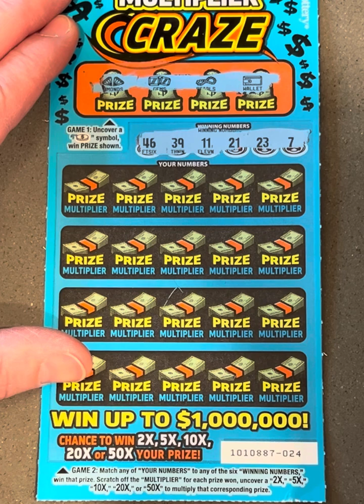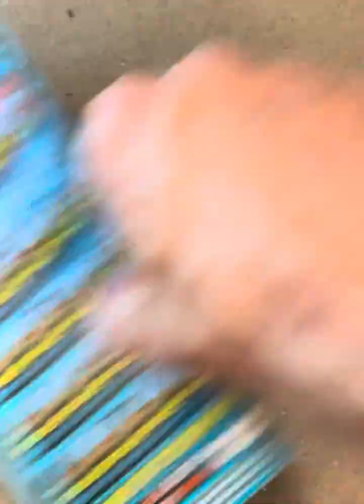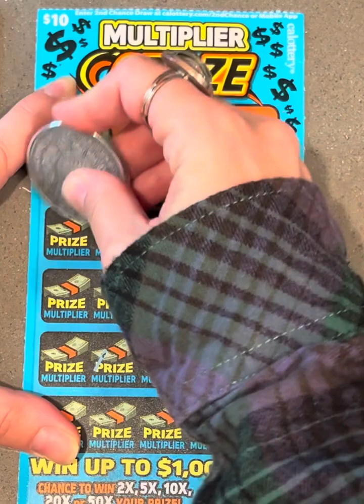Scratching two MULTIPLIER CRAZE, $1,000,000 top prize!